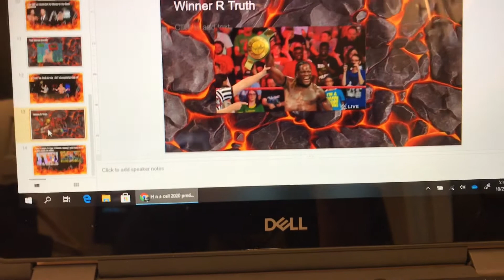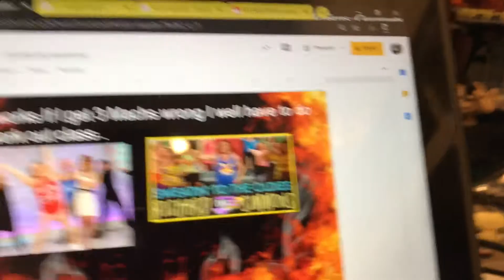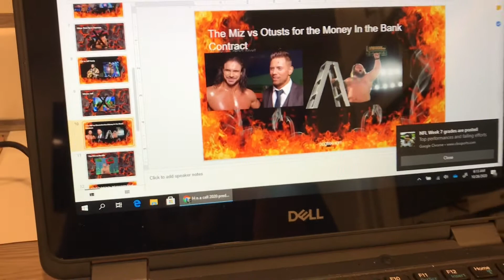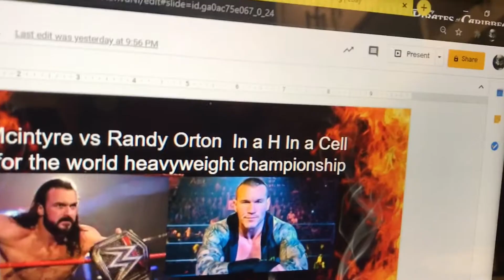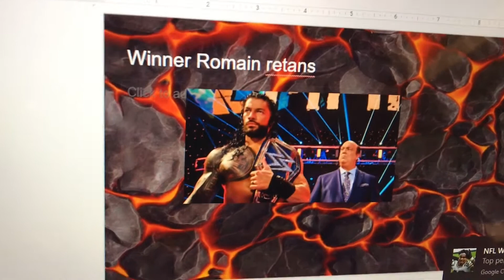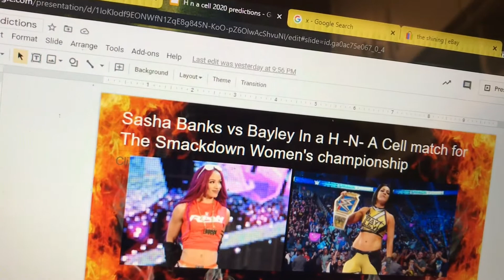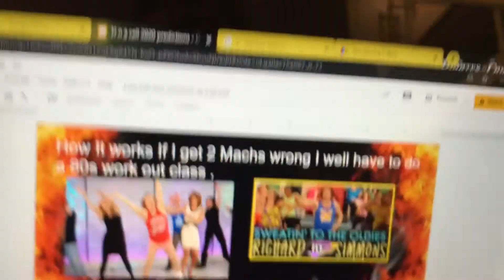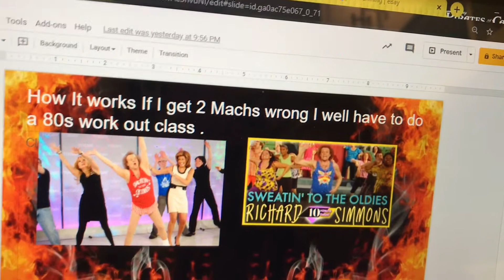WWE h n a cell results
Wow what a good card . Also survivor series is coming up next mounth